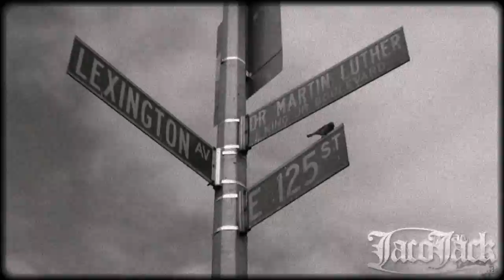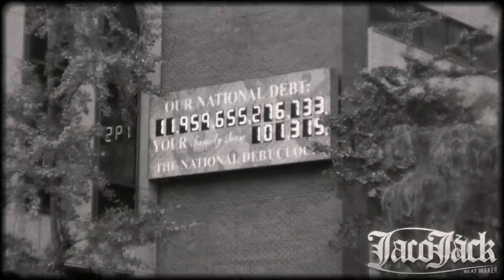Shyne On Me - Official Numba One - Instrumental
Tribute Old School NY Hip-Hop. 125 Street. St -Lexington Av Station.
Instrumental "Shyne on Me" produced by Jacojack for 13Map.
 Marseille 2010